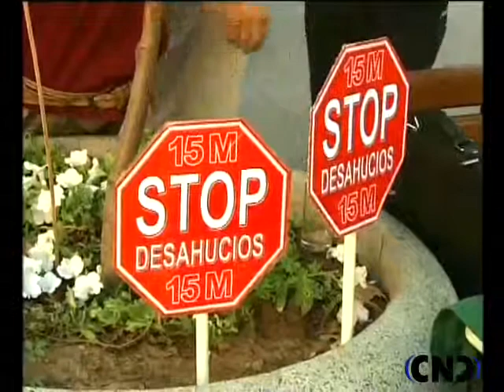Cáritas Dación en Pago.